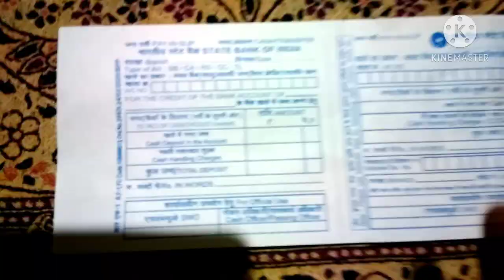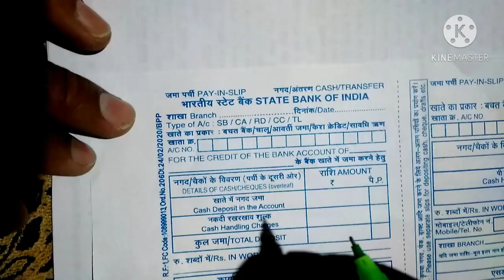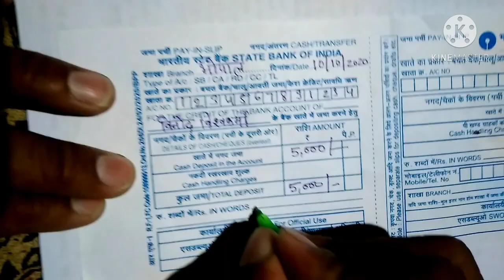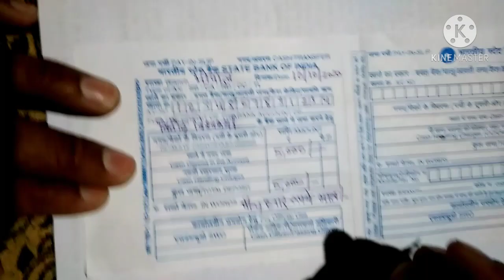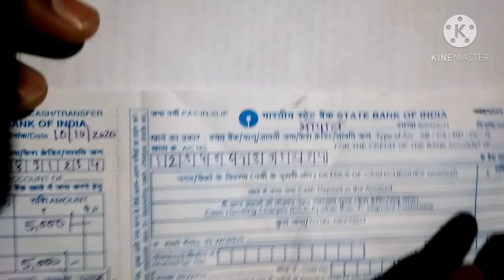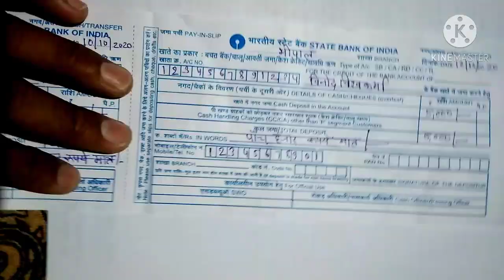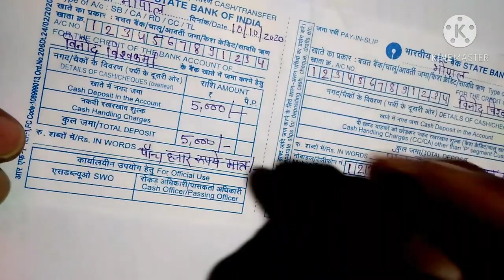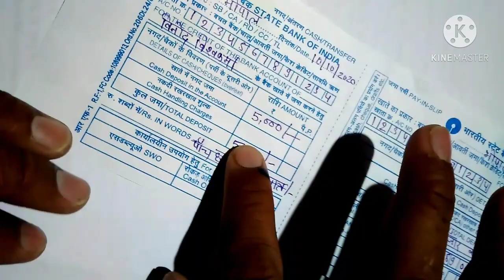भारती स्टेट बैंक की जमा पर्ची भरना सीखें | SBI bank deposit slip | hindi | bmvktips